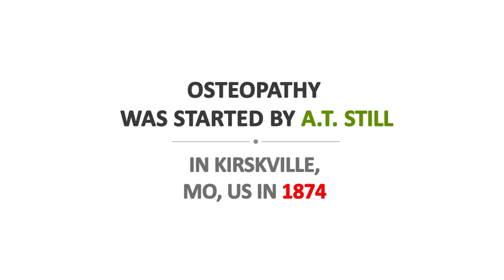Alberta - International Osteopathic Healthcare Week 2015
We are proud to be celebrating International Osteopathic Healthcare Week. From April 19th – 25th, 2015 we aim to raise awareness about our profession in order to encourage more people to experience the benefits of osteopathy.

This is an exciting time for osteopathic practitioners because we are part of a growing professional community across the globe. The International Osteopathic Healthcare Week is lead by the Osteopathic International Alliance (OIA), which represents more than 75 organizations from 30 countries on 5 continents and more than 120,000 osteopathic practitioners.